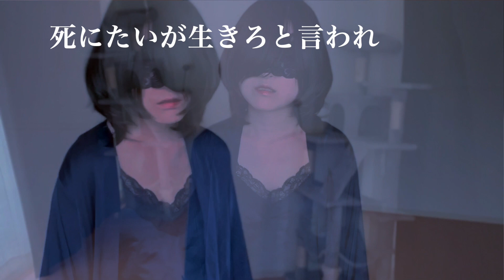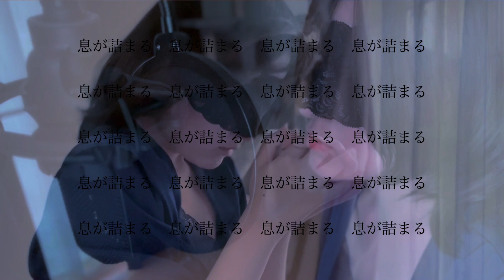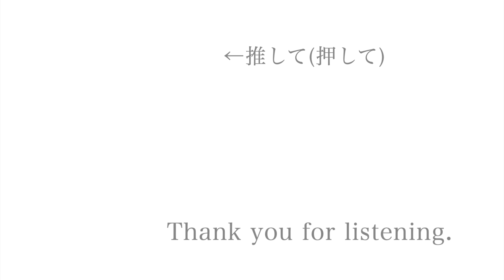ノンブレス・オブリージュ/ピノキオピー feat.初音ミク【covered by めま】 non-breath oblige / pinokiopii (mema)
本日のひとこと : まじで何回録り直したかわからん

「おうちで歌う」

ノンブレス・オブリージュ
ピノキオピー feat.初音ミク

歌いました
リクエスト是非お待ちしております!

歌ってみた 目隠し 目隠しめま mema
Logic Pro X 耳コピ
ボーカロイド ボカロ
VOCALOID
初音ミク hatsune miku